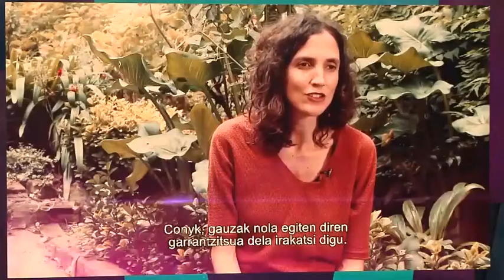2019ko Emakunde Saria Cony Carranza Castrori emateko ekitaldia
Cony Carranza Castrori 2019ko Emakunde Saria emateko ekitaldia.

Emakundeko zuzendari Izaskun Landaida Larizgoitiaren hitzaldia (2 min)
Berdintasuna, Justizia eta Gizarte Politiketako sailburu Beatriz Artolazabal Albenizen hitzaldia (4 min)
Iñigo Urkullu Renteria Lehendakariaren hitzaldia (2 min)
Cony Carranza Castroren hitzaldia (13 min) - Gazteleraz
Emate-ekitaldian erakutsitako bideoak:
Cony Carranza Castroren aurkezpena (5 min)
Emakume migratuen topaketa (5 min)

Bideo hau Irekiak (Eusko Jaurlaritza) egin du CC-BY-3.0 ES lizentziapean zabaldua

Lehendakariak Cony Carranza hezitzaile feministari eman dio berdintasunaren aldeko Emakunde Saria emakume migratuekin egindako lanagatik (Emakunde Aldizkaria)

Iñigo Urkullu Lehendakariak – Beatriz Artolazabal Berdintasun, Justizia eta Gizarte politiketako sailburuak eta Izaskun Landaida Emakundeko zuzendariak lagunduta – Berdintasunaren aldeko Emakunde Saria eman dio gaur arratsaldean Concepción María (Cony) Carranza herri-hezitzaile feministari emakumeen ahalduntze feministari egindako 20 urtetik gorako ekarpenagatik eta  bereziki egoera ahulenetan dauden emakumeekin, emakume migratuekin batez ere, egindako lanagatik. Bere hitzaldian Cony Carranzak goraipatu du herri-hezkuntzaren potentziala, berak lehenengo El Salvadorren eta gero Euskal Herrian praktikara eraman duen metodologia. Horrekin batera, kritikatu egin du Europa emakume migratuak nola hartzen dituen, “Extranjeria Legeak eta arrazakeriak zaintza lanetara murrizten dituelarik hauen aukerak”.

Izaskun Landaida Emakundeko zuzendariak goraipatu egin du Cony Carranzaren lana, tokiko eremuan emakumeak ahalduntzeko, kontzientziatzeko eta antolatzeko prozesu indibidualak eta kolektiboak bultzatu dituelako Jabekuntza Eskolen eta Emakumeen Etxeen bitartez. Landaidak nabarmendu du “egin duen ekarpen metodologikoa lidergo kolektiboak eraikitzeko eta emakume migratuen aldarrikapen feministak indartzeko”.

Sari honen bidez, Emakundek aitorpena zabaldu nahi izan die beste lurralde batzuetako egoerak euskal errealitatearekin lotzeko hainbat ikuspegi eta eremutatik lanean ari diren beste emakume askori, bai eta beste diskriminazio-faktore ezberdinek zeharkatutako emakumeen ahalduntze-prozesuak sustatzen lan egiten dutenei ere.

Cony Carranzaren hautagaitza oso bermatua egon da, EAEko hiru lurraldeetako ia 30 emakumek egindako proposamen kolektibo eta anitzaren emaitza izan baita. Proposamena egin duten emakumeak berdintasunaren alorrean ibilbide luzea egin dutenak dira, eta, aldi berean, emakumeen erakundeetan, sindikatuetan eta erakundeetan parte hartzen dutenak.